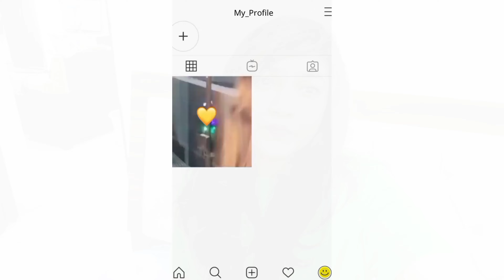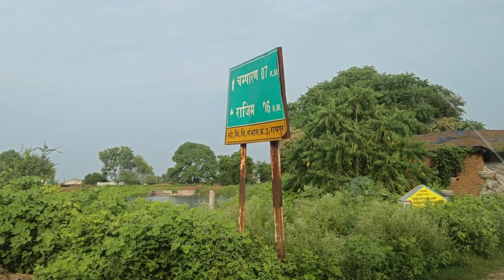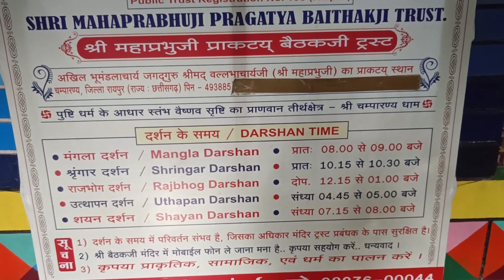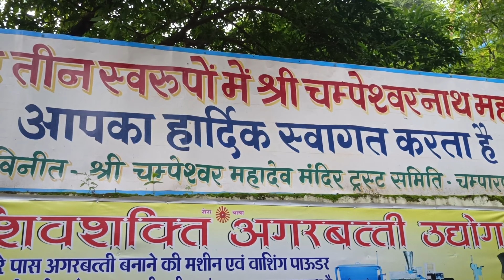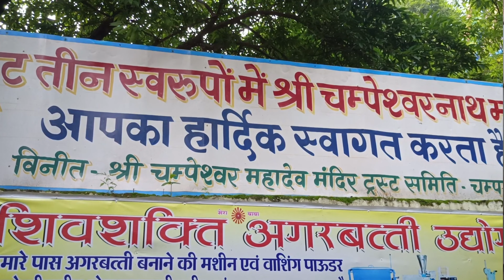Champaran temple || चंपारण मंदिर || Champaran temple Raipur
Hi everyone  Thanks for supporting my channel
I'm yavnika good'life My channel all about  makeup  home remedies, Dance,Audition, Music ,Artist review traveling vlog and many more.

show love me and support me

This video is only intended for an informational
purpose ,Any information associated with this
video should not be considered as a substitute for prescription suggested by beauty diet health place, care professionals. Readers are subject to use this information on their own risk .This channel doesn't take any responsibility for any harm side effects, illness or any health or skin care problems caused due to the use of our content or anything related to this.